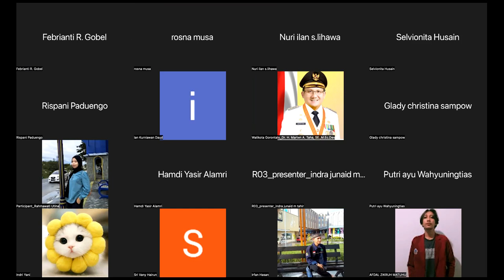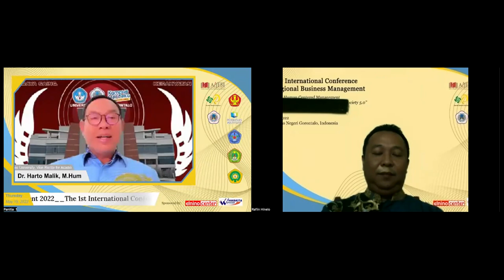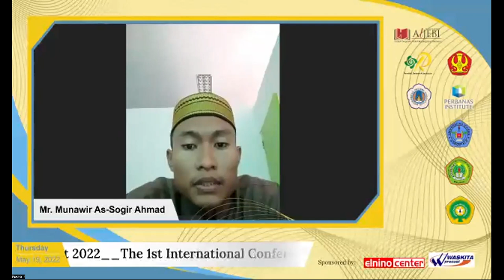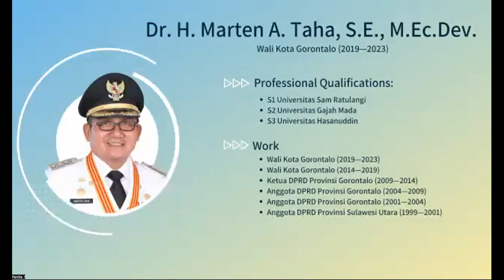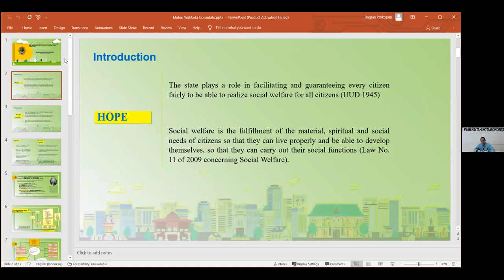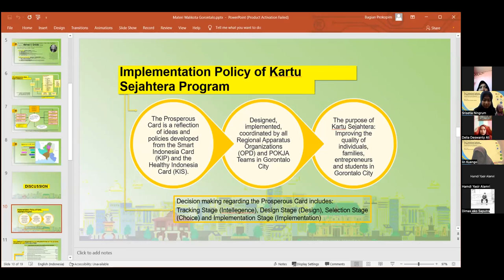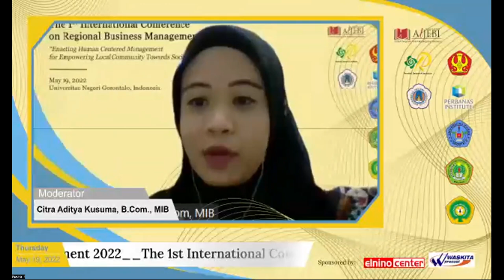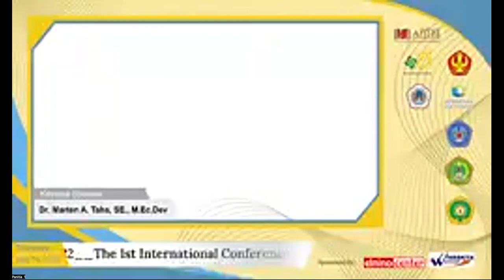The 1st International Conference on Regional Business Management (opening)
Enacting Human Centered Management For Empowering Local Community Towards Society 5.0